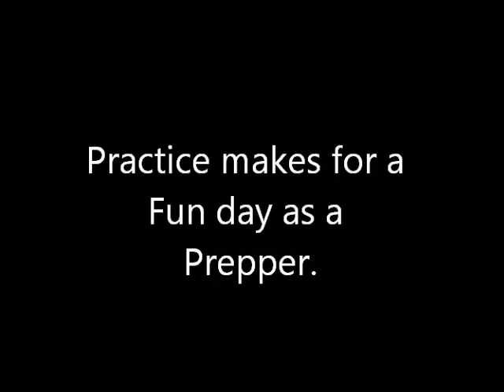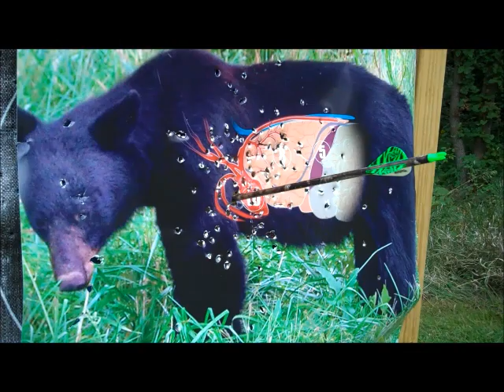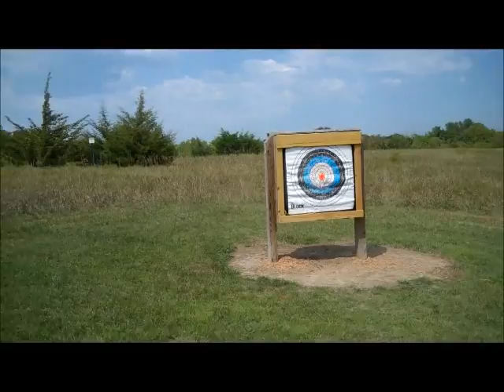A Valuable PREPPER Tool and 2 Preppers You Should Know.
(NOT DA-BROOKLYNPREPPER)